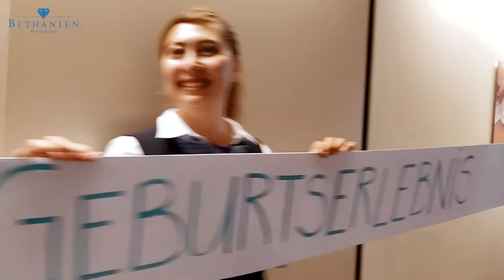Internationaler Hebammentag, Privatklinik Bethanien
👶🍼 Unsere Hebammen sind täglich im Einsatz und kümmern sich um die rundum Betreuung von Frauen, Familien und deren Babys.
Für eine reibungslose Fürsorge ist aber auch Teamarbeit auf der gesamten Familienabteilung gefragt.
Deshalb ziehen alle Mitarbeitenden auf unserer Familienabteilung gemeinsam an einem Strick und sorgen so für das Wohl von werdenden oder frischgebackenen Müttern, Eltern und deren Kindern. 🤰

Basierend auf der originalen Musik von Josh Groban, You Raise Me Up ©, gesungen von unserer Hebamme Benedicta.